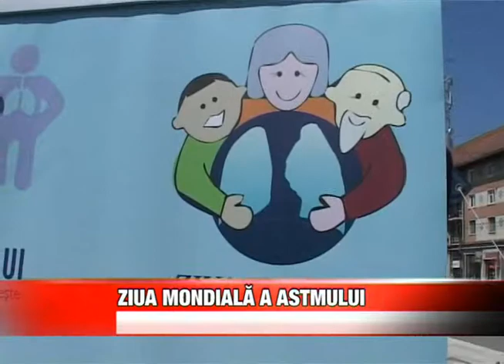ZIUA MONDIALA A ASTMULUI.divx